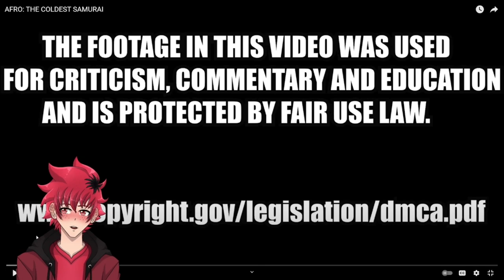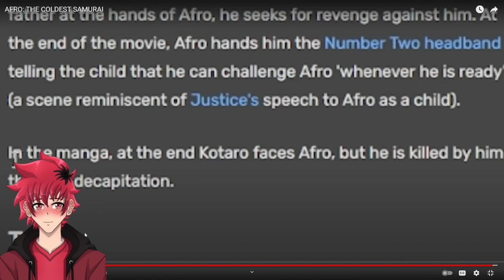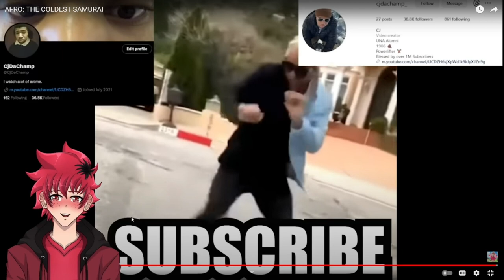AFRO IS COLD AF | CJ DACHAMP AFRO: THE COLDEST SAMURAI REACTION | Vtuber Reacts